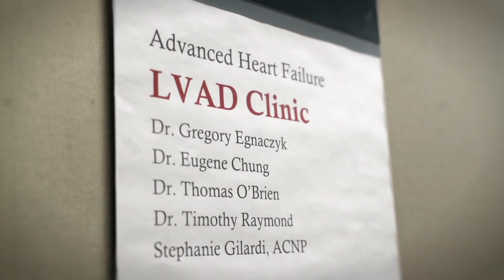Seeking a second medical opinion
Jim Collins and his wife Jill Collins didn't just believe in a second opinion when it came to Jim's diagnosis, they believed in a second chance. Faced with news that he was at the end of the road, Jim sought his second opinion at The Christ Hospital, and here's what happened.